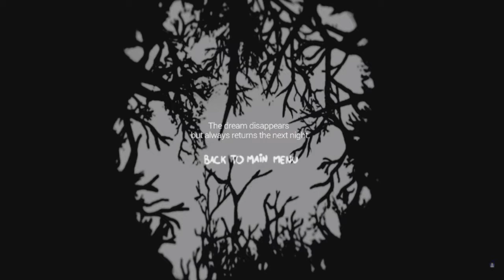IMPORTANT INFORMATION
Also if you'd like to partner your Youtube Channel